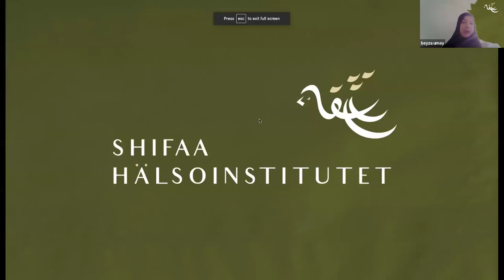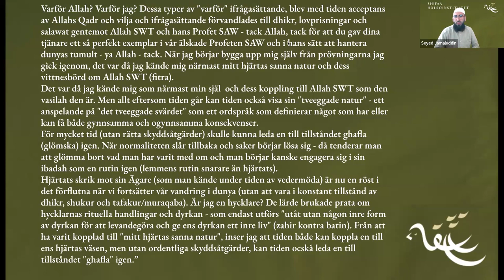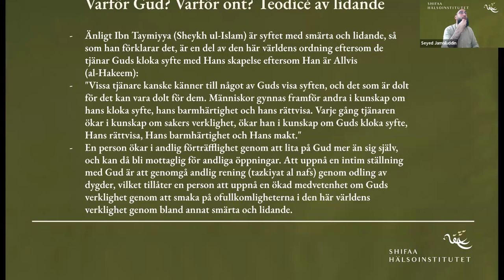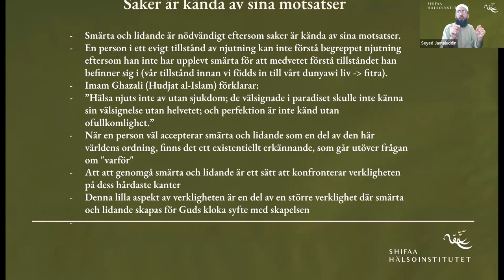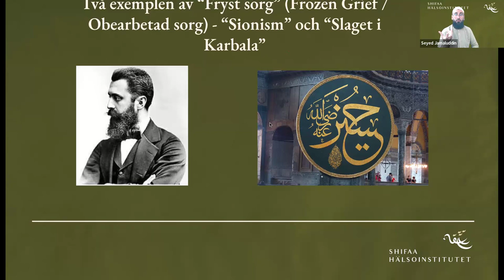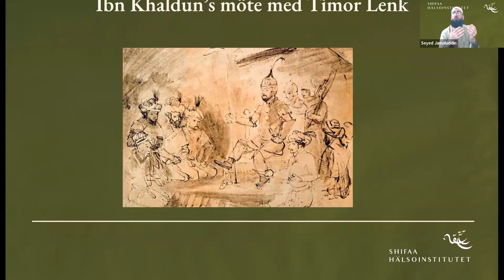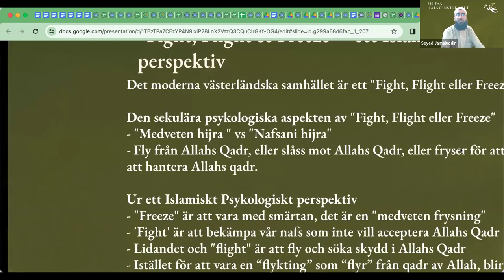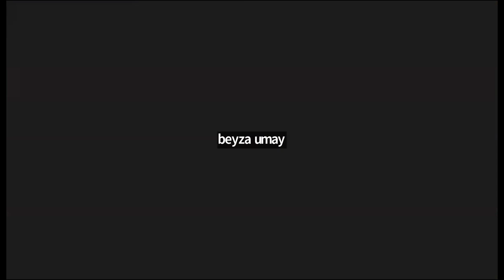Resiliens ur ett Islamiskt Psykologiskt perspektiv | Seyed Jamaluddin Miri | Lecture in Swedish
Shifaa Institutet Skandinavien hade äran att gästas av broder Seyed Jamaluddin Miri Söndagen den 17:e Mars 2024. Föreläsningen med titeln “Resiliens och läkande ur ett Islamiskt Psykologiskt perspektiv - visdomar från vår Islamiska historia” är en del av Shifaa Institutets föreläsningsserie under Ramadan.

Broder Seyed Jamaluddin är utbildad Samtalsterapeut (GPI) med studier både inom PDT - Psykodynamisk psykoerapi, Psykoanalys, KBT - Kognitiv Beteendeterapi , ACT - Acceptans and Commitment Therapy och CFT - Compassionate Focused Therapy. Han har en Post Graduate Diploma inom Islamisk Psykologi från CMC - Cambridge Muslim College (England). Han är även certifierad IAIP (International Association of Islamic Psychology) Islamisk psykologi utövare och har ijazah i att utöva Traditionell Islamiskt Integrerad Psykoterapi från Ibn Haldun Universitet/Khalil Center (Türkiye/USA).
Broder Seyed Jamaluddin är en av medgrundarna och verkställande direktör för ISIP - International Students of Islamic Psychology. Han är även medgrundare till Shifaa Institutet Skandinavien, Al-Balkhi Institute of Islamic Psychological Studies and Research, Rafeeq Counselling, Futuwwah Academy of Sacred Manhood & Nasheed Academy of Sacred Arts.

Shifaa Institutet Skandinavien är ett Svenskt och Skandinaviskt nätverk och organisation som vill förena Muslimer som brinner för frågor som rör hälsa ur ett Islamiskt perspektiv.
Shifaa Institutet Skandinavien verkar under den internationella rörelsen ISIP - International Students of Islamic Psychology och består av Muslimer från olika människovårdande yrken som brinner för ett ta ett Islamiskt holistiskt grepp när det kommer till hälsorelaterade frågor (psykisk, fysisk, social, andligt etc.). Shifaa Institutet strävar efter att stötta Muslimer med hälsofrämjande och folkbildande åtgärder och dela med sig av resurser och kompetenser, både nationellt och internationellt, som kan förstärka Muslimer, Muslimska familjer, barn, ungdomar, äldre och studenters hälsa och närvaro i samhället.

Introduktion: 00:00:00- 00:07:00
föreläsning: 00:07:00- 00:59:00
slutsats: 00:59:00- 01:07:24